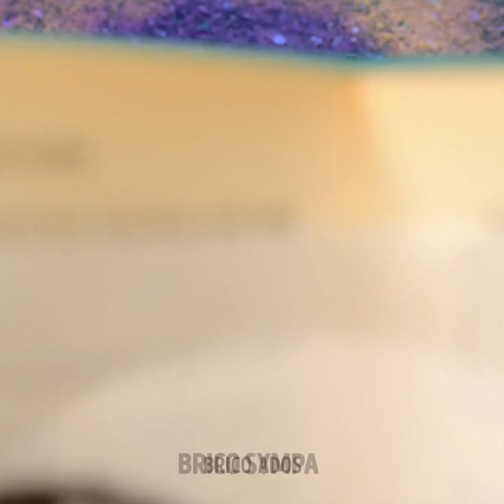IDÉES DE DESSERTS FAITS MAISON POUR TA FAMILLE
Horodatage :
00:00 Recettes de desserts faciles
03:23 Ce grand-père cuisine un incroyable dessert
07:45 Délicieuses friandises au chocolat
10:41 Incroyable décoration pour les gâteaux et les desserts